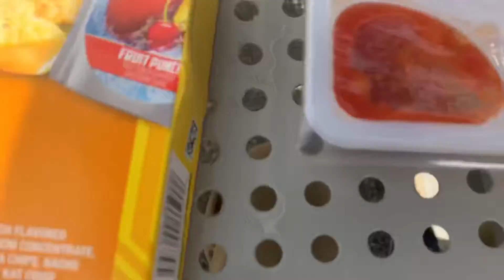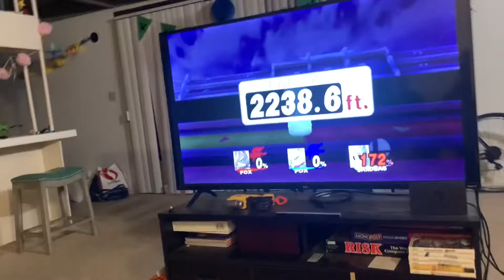FIRST DAY OF MY LAST YEAR AT UC DAVIS | 9/21/22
Let’s see how long I end up doing this for